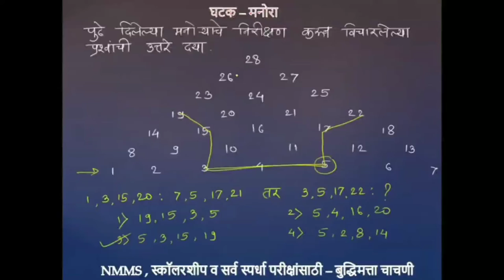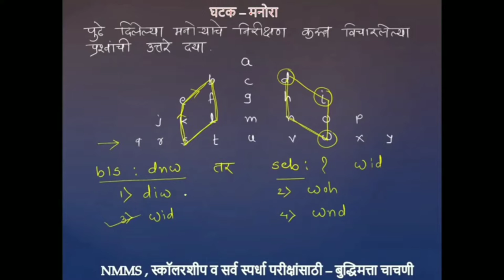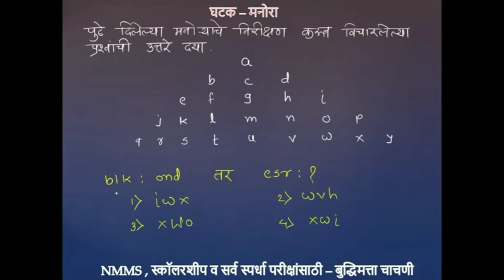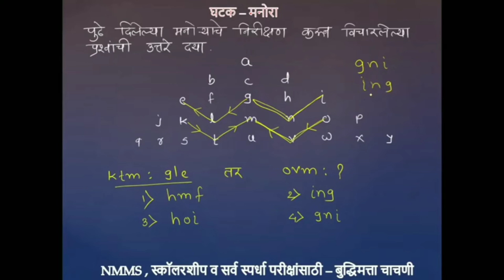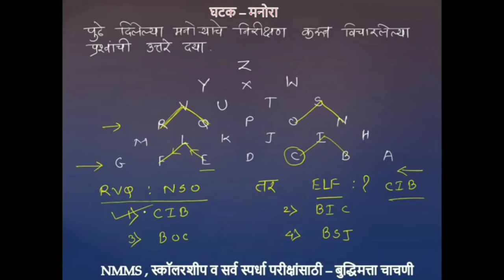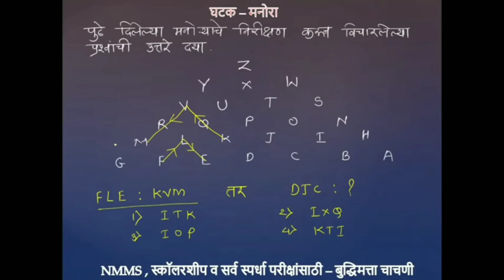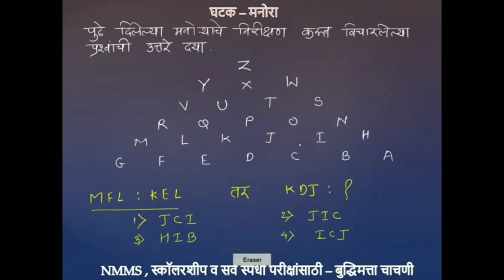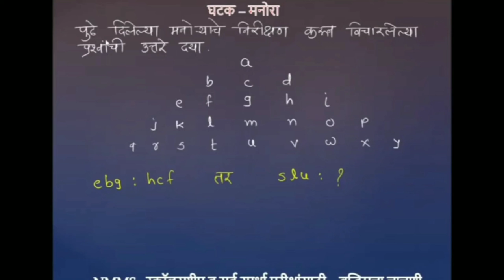youtube video #-D4pm3YPvfM